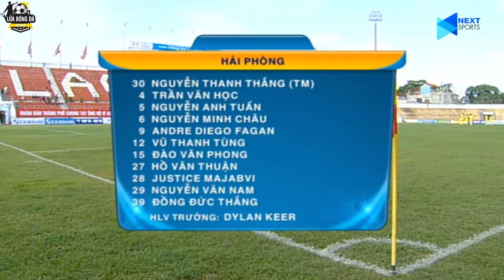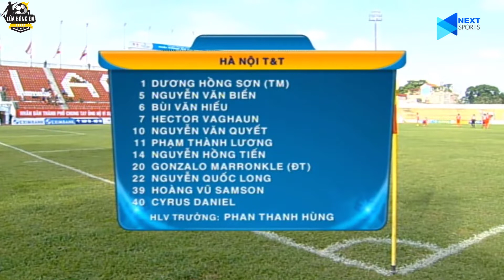Khi cầu thủ là võ sĩ, Sân bóng biến thành võ đài | Hải Phòng vs Hà Nội T&T | V.League 2014